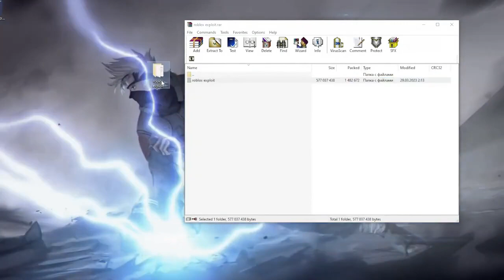🍓🍒The new revolutionary Blox Fruits script for easy gaming | AutoFarm + free download | WORKS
✅Script✅

🔑pass:▶ 3030

🔵 Click on the link and download the archive

🔵 Turn off your antivirus while downloading the archive (it may warn you about other files)

🔵 Open the downloaded archive and extract it to your desktop

🔵 Enter your password.

🔵 Install the script!

✅ IT WORKS ✅

Who's interested in my PC build 💻💻

Video card : 3060 RTX 8GB

Processor : i5 12400f

RAM : 16GB

➖➖➖➖➖➖➖➖➖➖➖➖➖TAG➖➖➖➖➖➖➖➖➖➖➖➖➖➖➖➖➖